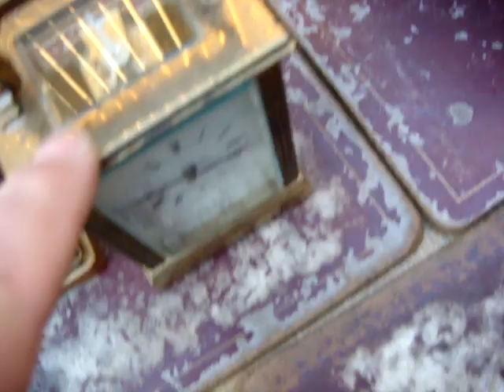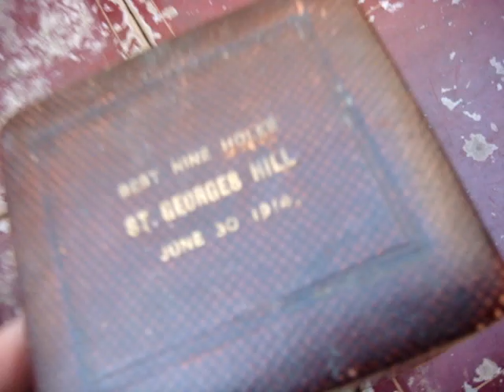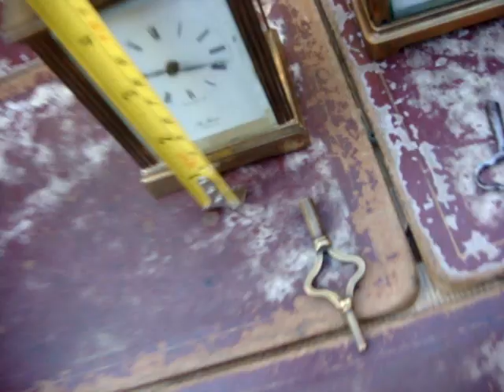Old Vintage Antique Escapement Carriage Mantle Clock See Video